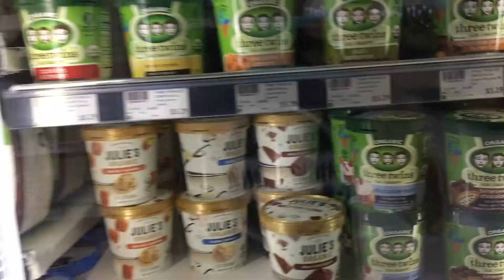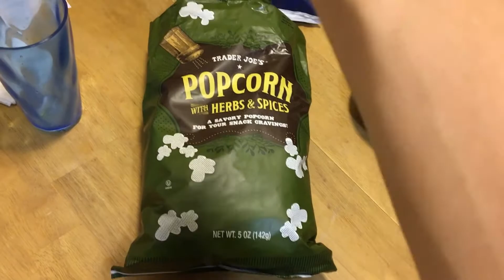watch our descent into madness (ROOMIE SLEEPOVER)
Welcome to this week's video where I have completely no idea what is going on lol basically me and my good friend/roommate, Michelle, had a "sleepover", answered some hard hitting questions, and played a nostalgic game of M.A.S.H. I'm really happy with how this video came out and died laughing pretty much the entire time I was editing! I hope y'all enjoy and let me know what else you'd like to see next. :)